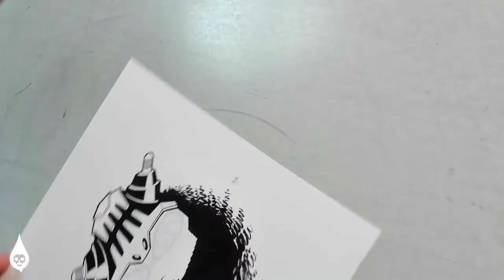The Inkpulp Podcast: Episode 58, THE S.T.A.C.K. MACHINE with Bootie Brown (Headshot)!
I'm not gonna say much about THE S.T.A.C.K. MACHINE here, its all in the video! I hope you enjoy everything we are doing with this project! Music and Art as one!